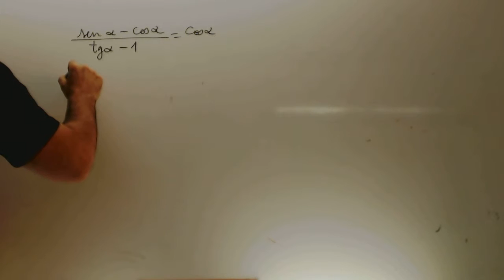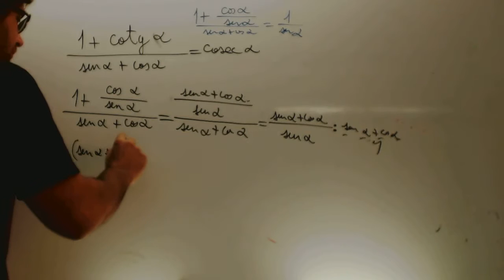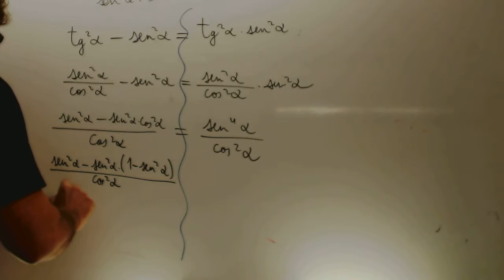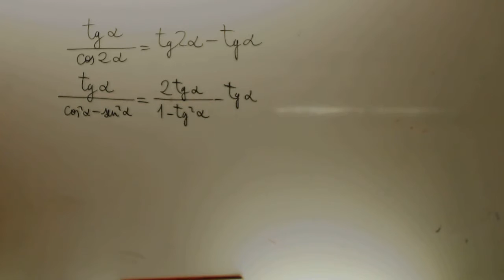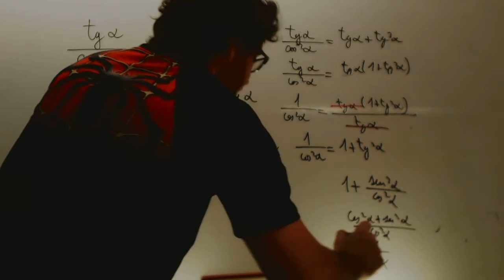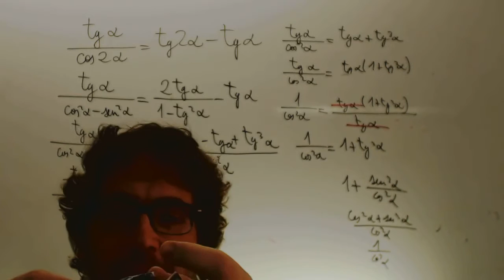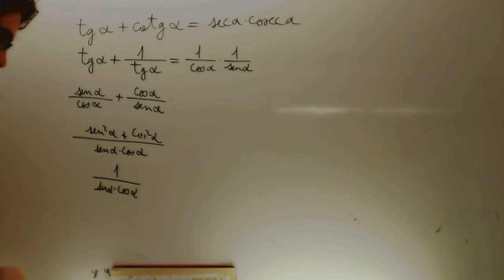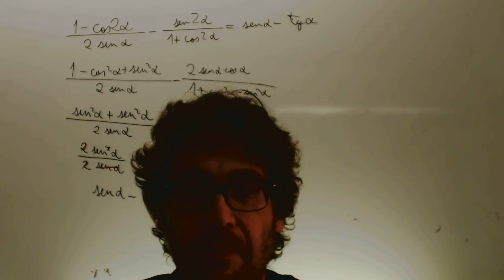Demuestra las siguientes identidades trigonometricas Matematicas 1 Bachillerato Academia Usero